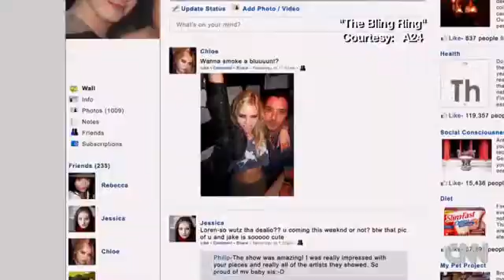Bling Ring Revisited